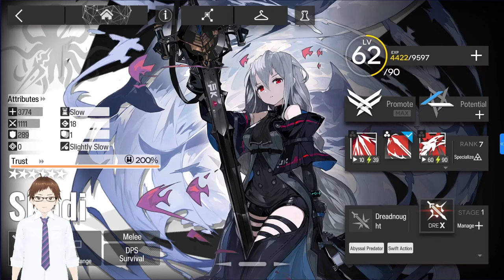[Arknights] The Moody Blues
Before moving on to the current gen Big Three, I want to mention about the Moody Blues, since no content creators addressed the weakest 6-star operators. Yet.

0:00 Intro
1:07 Ch'en
2:07 Skadi
2:54 Mizuki
3:52 Vigil (Spoiler Alert)
5:00 Mostima
6:16 Ending